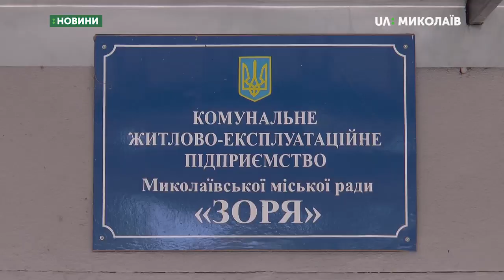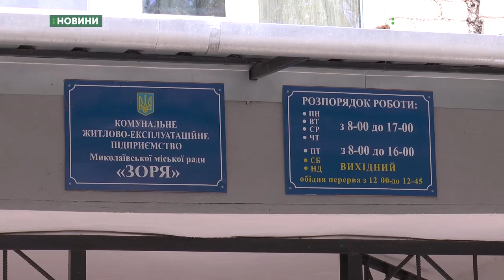30 років будинок без ремонту в під’їзді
30 років у під’їзді будинку за адресою проспект Богоявленський, 40 не робили ремонт. Хто має його робити - департамент ЖКГ, керуюча компанія, чи самі мешканці - дізнавались кореспонденти Суспільного.